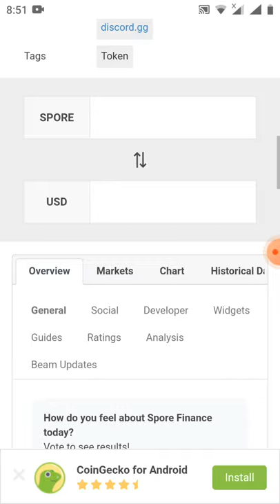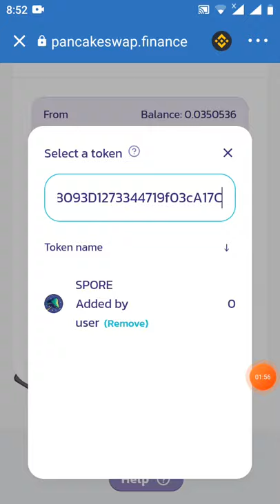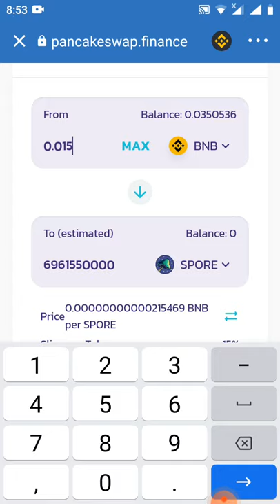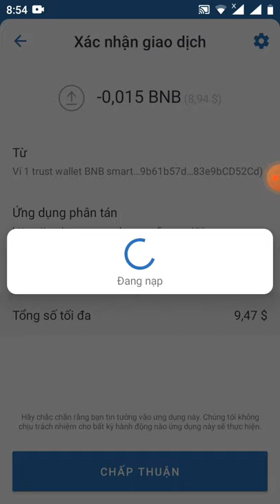hướng dẫn hold token (SPORE) Coingecko X2..1000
contract
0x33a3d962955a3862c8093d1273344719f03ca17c